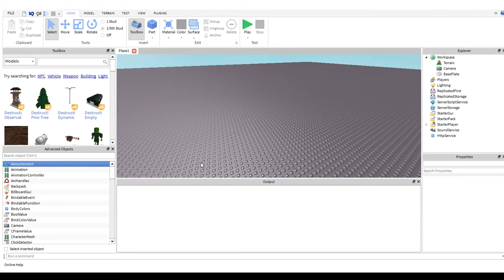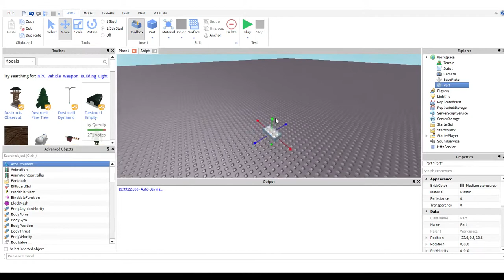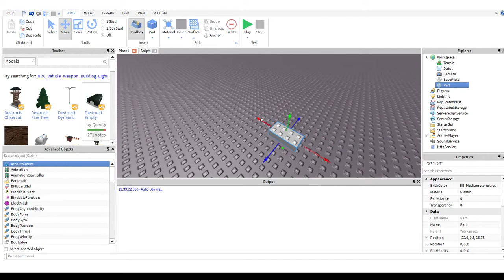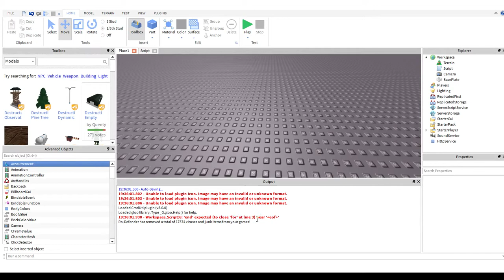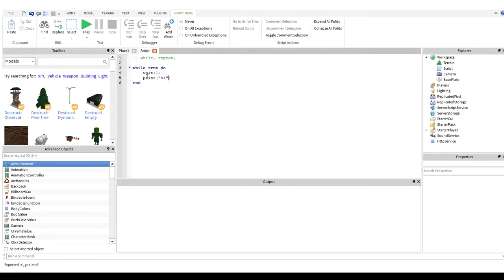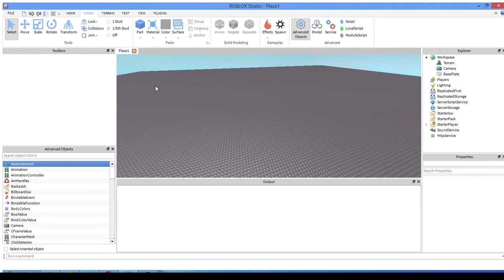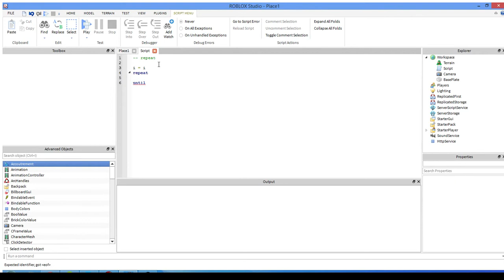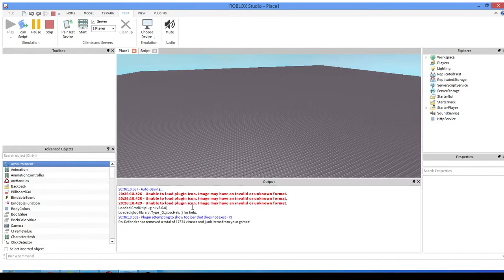Roblox Lua Scripting Tutorial 7 - Loops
In this video I go over the three types of loops and breaking.